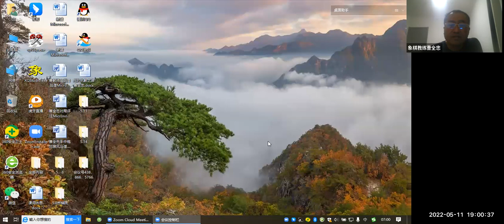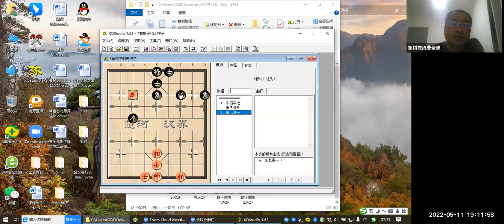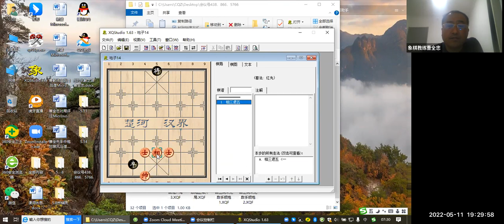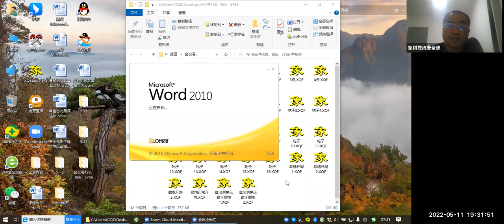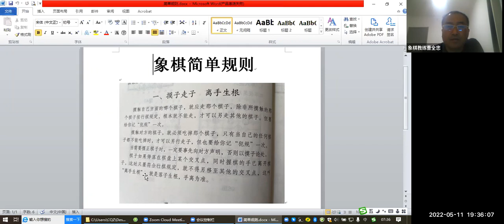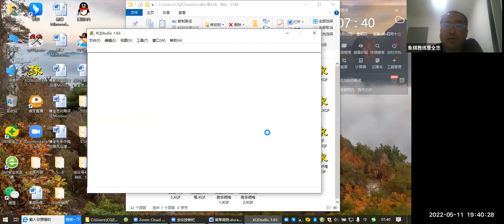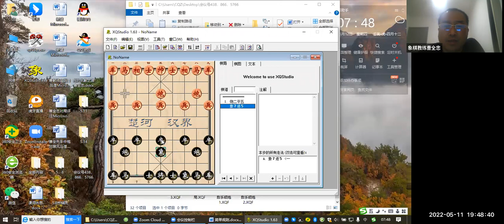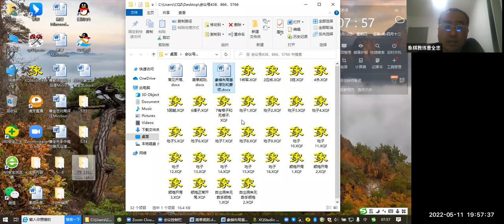《棋逢对手》【公益课】2022-05-11志愿者活动